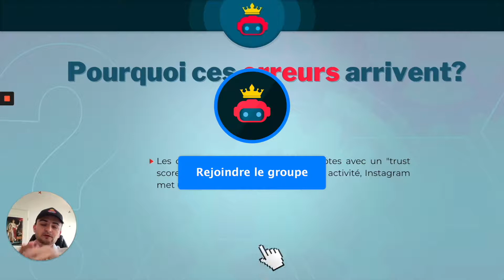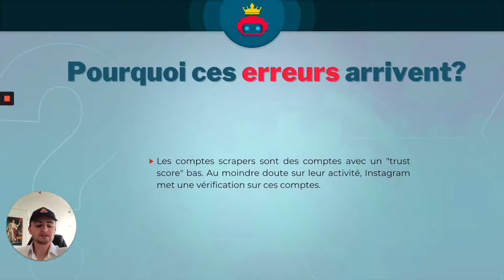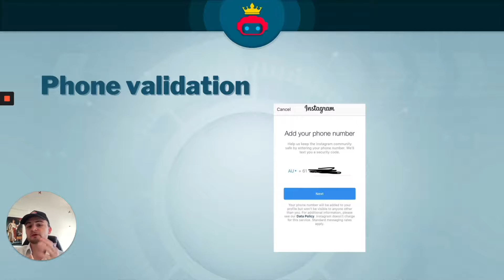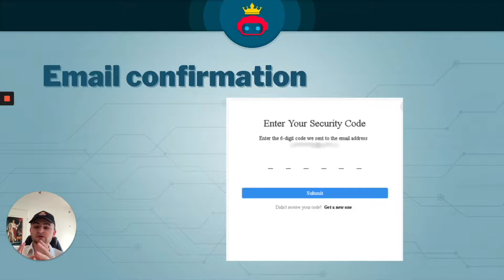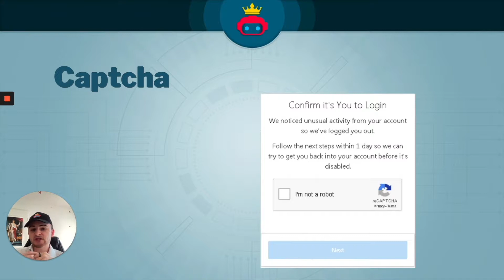Comment résoudre les temporary locked, phone validation, captcha sur Jarvee et Instagram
▬▬▬▬▬▬▬▬▬ NOS FORMATIONS ▬▬▬▬▬▬▬▬▬▬

Besoin d'un coaching privé ou d'un accompagnement en automatisation?

▬▬▬▬▬▬▬▬▬▬▬VIDEOS SIMILAIRES ▬▬▬▬▬▬▬

▬▬▬▬▬▬▬▬▬▬▬▬▬ INFOS ▬▬▬▬▬▬▬▬▬▬▬▬▬

Phone validation

Temporary lcoked

Captcha

Account disabled

24h review...

Tous ces messages qui apparaissent sur vos comptes scrapers se propagent plus vite qu'un virus chinois au début de l'année 2020.

Mais comment limiter ces erreurs et les résoudre le plus rapidement possible pour éviter de perdre votre argent à toujours racheter de nouveaux scrapers?

Dans cette vidéo je vais vous montrer comment résoudre ces erreurs en automatique et la marche à suivre exacte pour récupérer vos comptes scrapers.